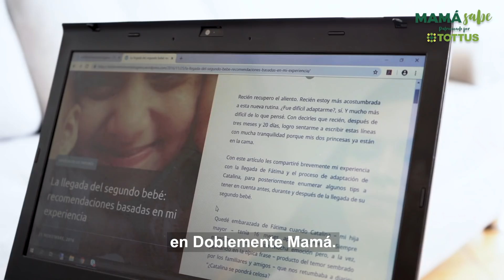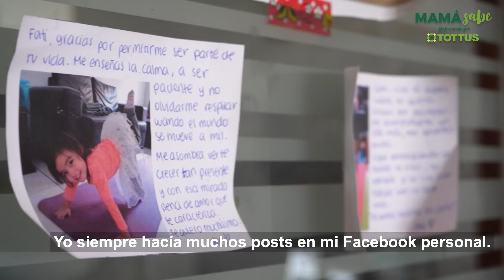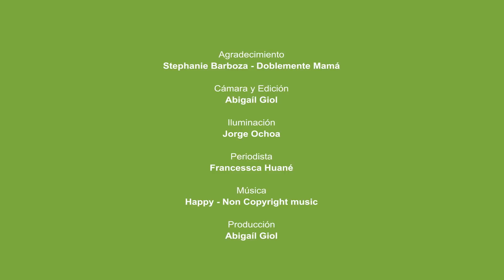DESAYUNOS SALUDABLES PARA NIÑOS, CON STEPHANIE BARBOZA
Te damos 4 opciones de desayunos saludables. Lo más importante es que cuenten con un hidratante, una proteína, un carbohidrato y una fruta o verdura. Estephanie Barboza es una mamá práctica y bloggera en Doblemente mamá. Ella nos da algunos consejos en la alimentación de tus hijos.

Mamá sabe es un espacio dedicado a dar consejos para el día a día de las mamás.